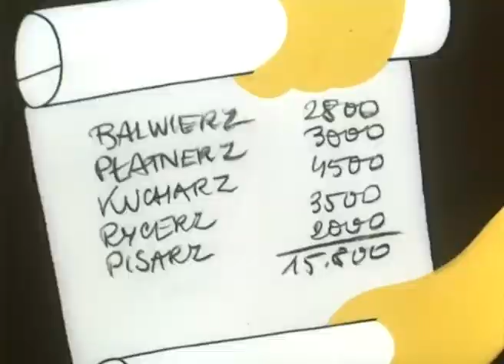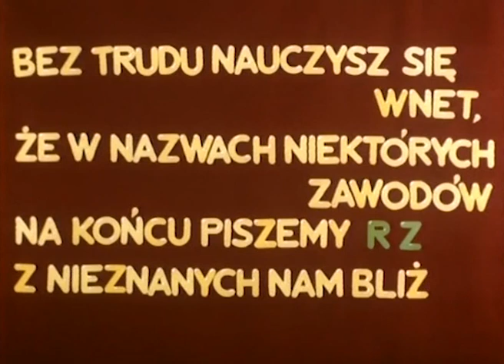RYCERZ - LITERKOWE POTYCZKI | Animacja dla dzieci | reż. Roman Huszczo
Reżyser: Roman Huszczo
Scenariusz: Hanna Bielawska, Krystyna Kanecka